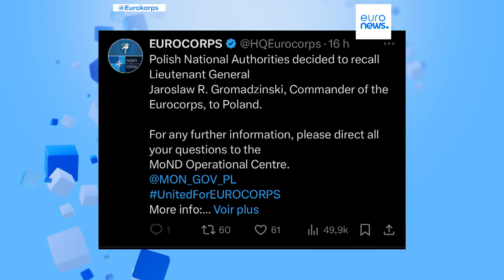Polen: Eurokorps-Kommandeur nach Spionageverdacht entlassen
Der Leiter des militärischen Verbandes Eurokorps ist mit sofortiger Wirkung entlassen worden. General Jaroslaw Gromadzinski wird der Spionage verdächtigt. Er soll mit Russland zusammengearbeitet haben. Dabei hatte er ukrainische Soldaten ausgebildet.